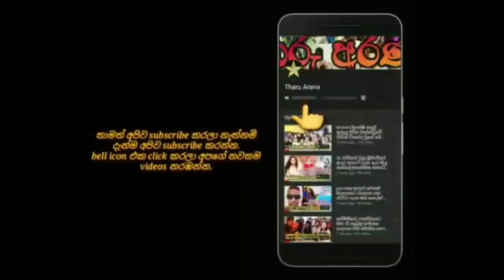ජීවන රගමඩලින් බැසගිය සරත් චන්ද්‍රසිරි කළකරුවාගේ සොදුරු මතකාවර්ජනයන්..sarathh chandrasiri' memories